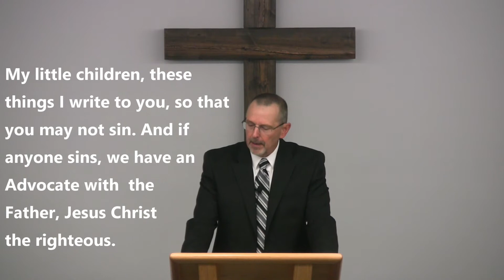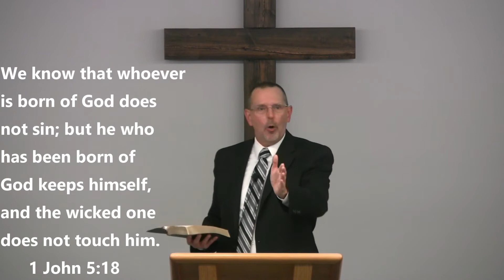Hebrews 10:17-19 (10-30-2019)